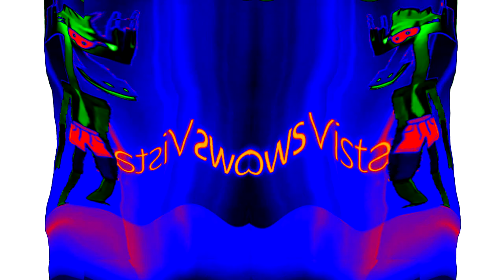Windows Startup and Shutdown Sounds Бумажки Аристотель Background in Videoup V11